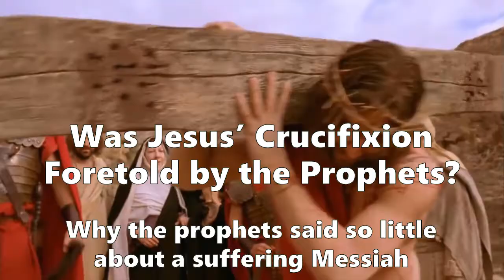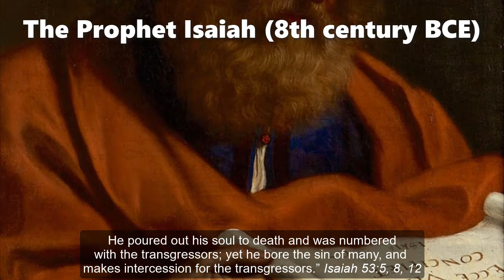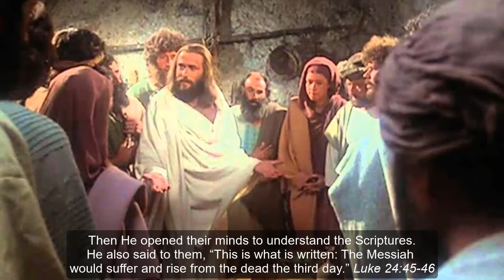Was Jesus’ Crucifixion Foretold by the Prophets?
Why the prophets said so little about a suffering Messiah
An hypothesis of Dr Galen Currah, July 2020
wordwatchers.currah.us

Introduction

According to the Gospel narratives, Jesus’ disciples did not understand that the Messiah would have to die.

Luke 9:43-45

Why is that? Had not the Hebrew prophets predicted that the Messiah would have to die?
The Hebrew prophets had revealed a lot about the coming Messiah, and many Jews recognized that Jesus must be their promised Messiah (or Christ).

John 7:31

The predictions

But that which the prophets had written about Messiah’s death was sparse, vague and infrequent. Here follow their seven main predictions.

The Prophet Moses (15th century BCE) Genesis 3:15

The Prophetic King David (10th century BCE) Psalms 16:10; 22:1, 15

The Prophet Isaiah (8th century BCE) Isaiah 53:5, 8, 12

The Prophet Zechariah (6th century BCE) Zechariah 12:10

The Prophet Daniel (5th century BCE) Daniel 9:26

The Prophet John (1st century CE) John 1:29

A week before his crucifixion, Jesus began to declare to his disciples that he would soon die and rise again.

Matthew 16:21; Luke 9:22

Mark 10:45

Even after his resurrection, Jesus had to remind his disciples that he had in fact predicted his death and resurrection.

Luke 24:45-46

Thus, it was mainly Messiah Jesus himself that revealed the necessity of his death by crucifixion.

Their meaning

Since the old Israelite kingdom had to purify its it temple and people by sacrifices, so also the new messianic kingdom had to have better sacrifices that Jesus’ death has provided.

Hebrews 9:22-26

The prophets’ messages about Messiah’s death were intentionally obscure, because God was hiding from evil spirits the purpose of Jesus’ death, lest those spirits refuse to crucify him.

1 Corinthians 2:8

This is because Jesus’ death not only provides forgiveness of human sins, but has dethroned the evil spirits that rule the present world.

Colossians 2:13-15

Conclusion
The Hebrew prophets had indeed predicted the suffering and death of the Messiah, but did so in ways that kept it a secret to the ruling spirit world.

When Messiah came, he explained those Scriptures, fulfilled them by his death on a cross, rising victorious over sin, over death and over every authority in heaven and on earth.

Revelation 12:10-11

Matthew 28:18-20